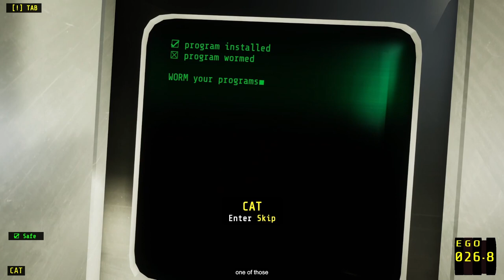Cleaning Up Worms In Debugging - CTRL ALT EGO